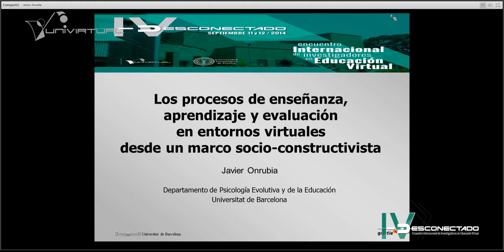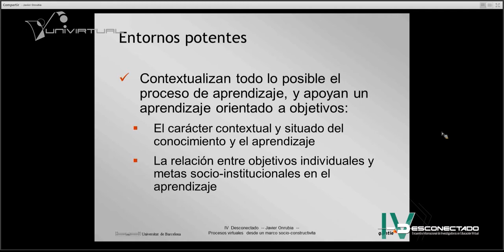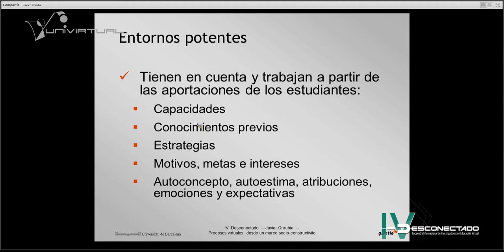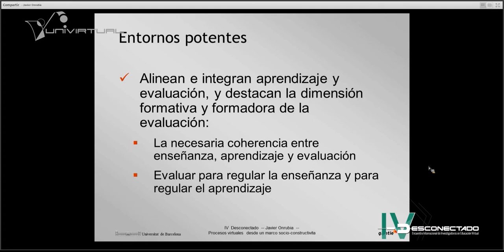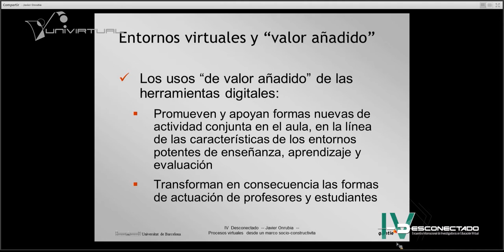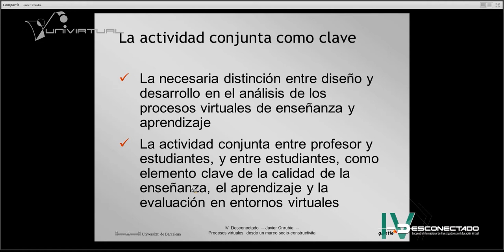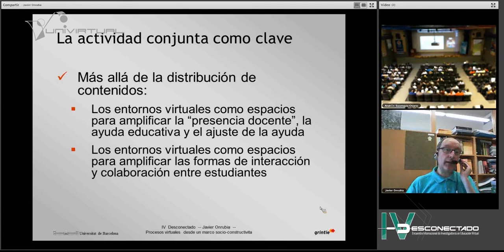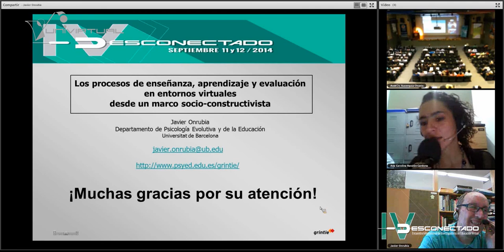Conferencia de Javier Onrubia en el Desconectado 2014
Conferencia Los procesos de enseñanza, aprendizaje y evaluación en entornos virtuales desde un marco socio-constructivista

IV DESCONECTADO
ENCUENTRO INTERNACIONAL DE INVESTIGADORES EN EDUCACIÓN VIRTUAL
11 Y 12 de Septiembre de 2014